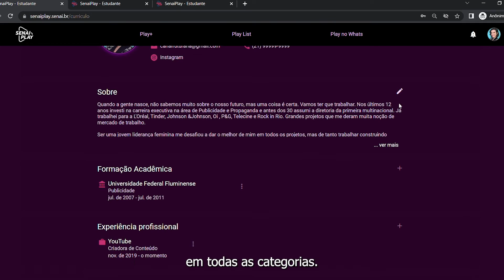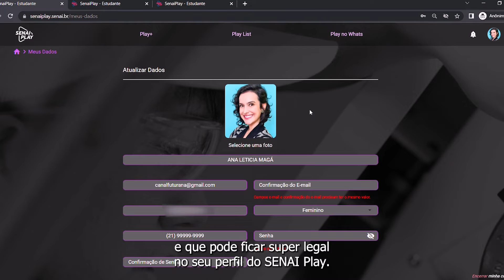Como conseguir emprego no pós pandemia? | SENAI Play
Como sabemos, a pandemia mudou a forma como o mundo funciona em diversos aspectos. Um deles está ligado à empregabilidade, já que, com a ida para o home office, muitas coisas mudaram. É exatamente por saber disso, que hoje nós iremos te mostrar como conseguir emprego no pós pandemia.